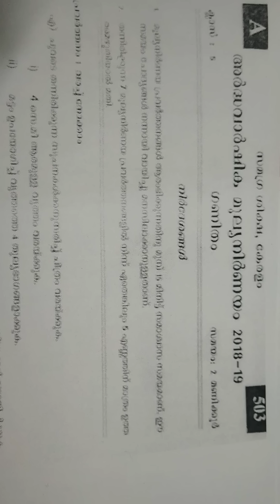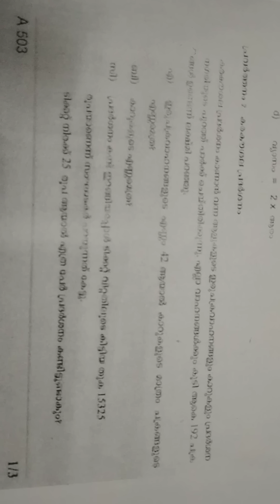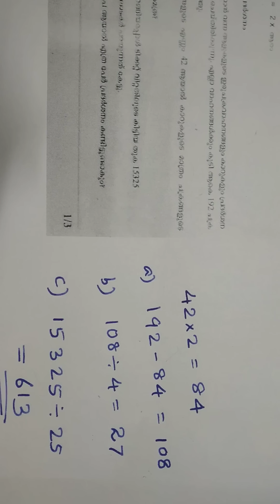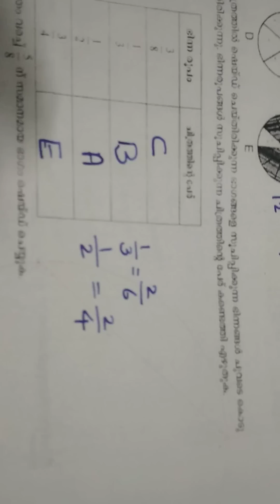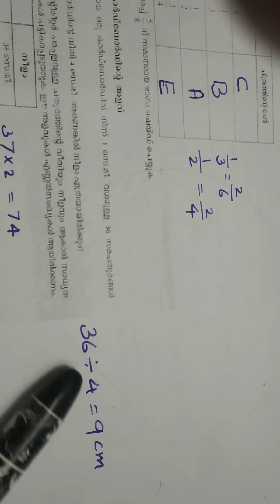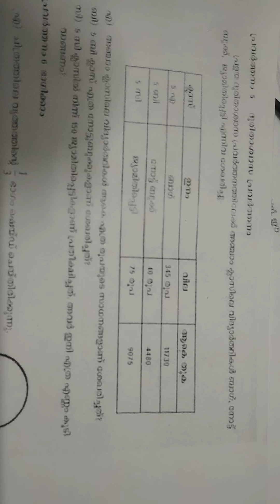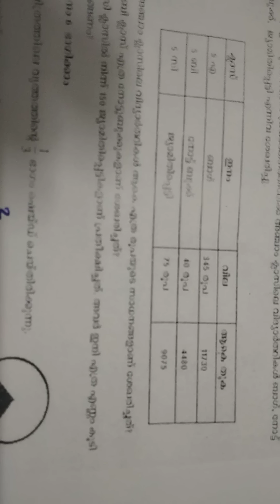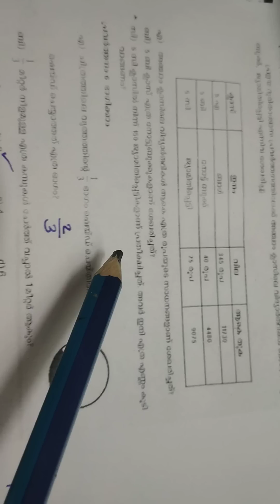Std 5 mathematics second term question paper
Second term mathematics question paper of standard 5 Kerala syllabus